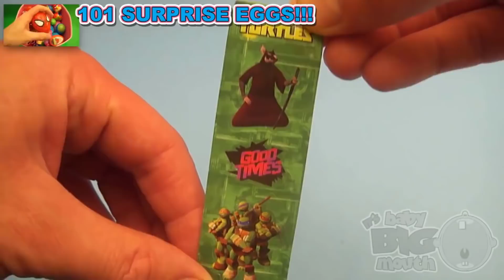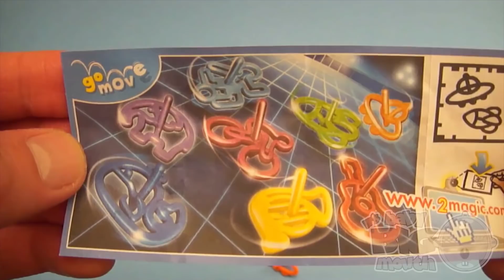Learn Patterns with Surprise Eggs! Opening Surprise Eggs filled with Toys